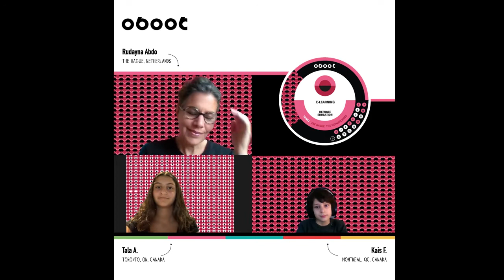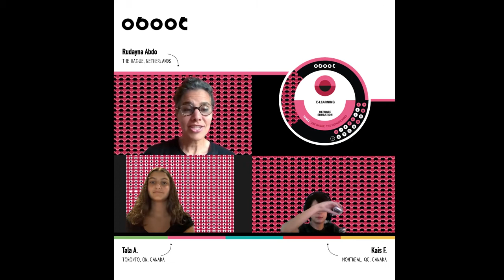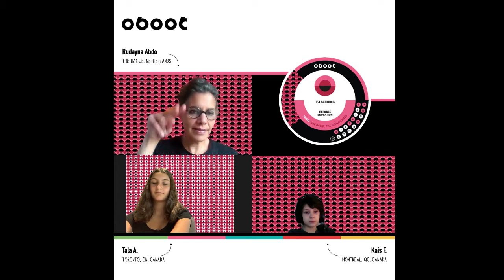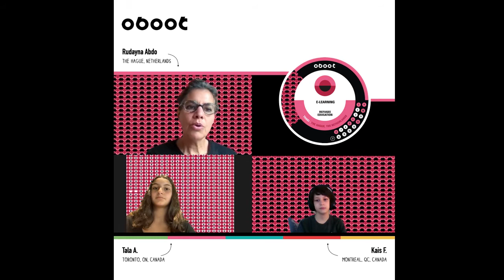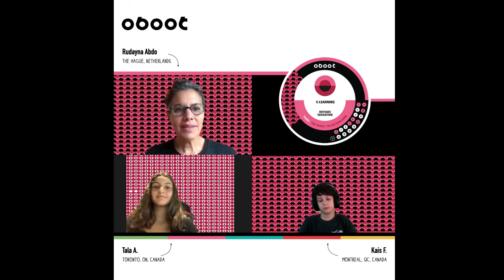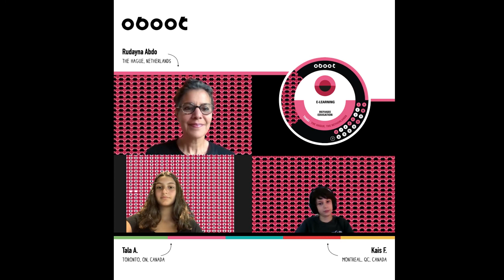Oboot Talk with Rudayna Abdo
Kais (11) from Montreal, QC, Canada and Tala A. (11) from Toronto, ON, Canada interviewed Rudayna Abdo.

Rudayna lives in The Hague in the Netherlands and is the founder of Thaki, a nonprofit that provides education to refugees through access to second-hand laptops and e-learning.

Rudayna's work contributes to a number of Sustainable Development Goals, particularly to SDG#4 Quality Education